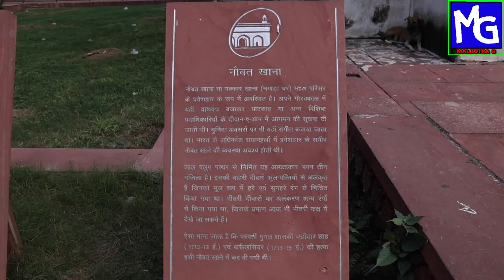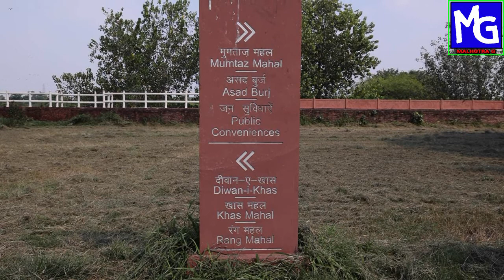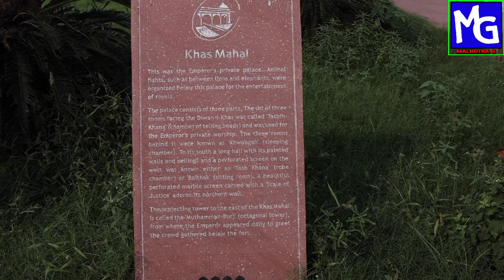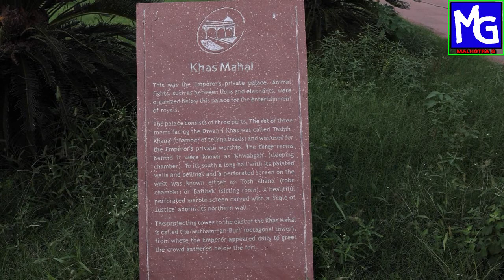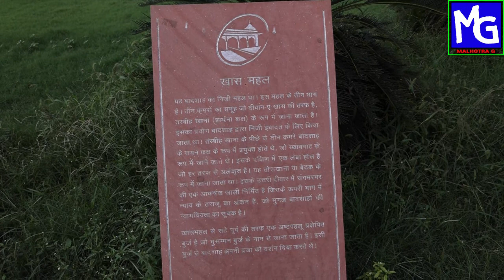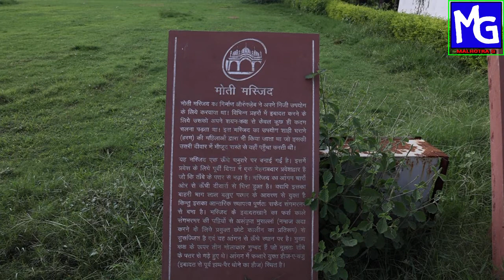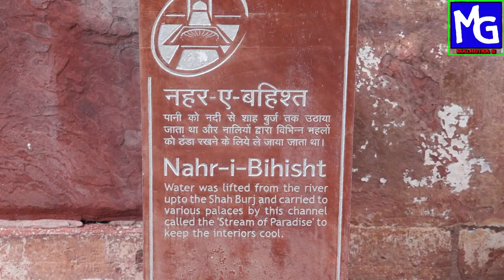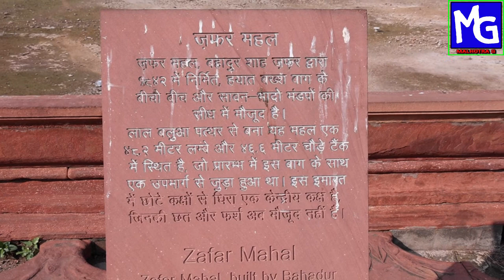Delhi Red Fort - Lal Qila mai kya hua || Delhi Darshan || malhotra ji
Delhi Red Fort - Lal Qila - Complete Tour 2021 | malhotra ji
Delhi Darshan